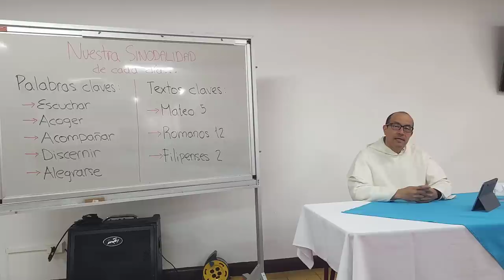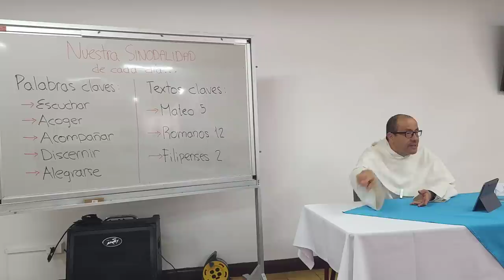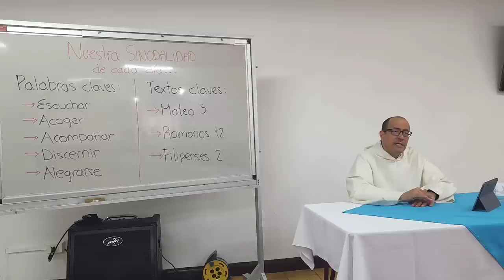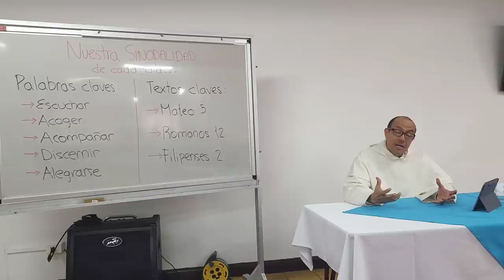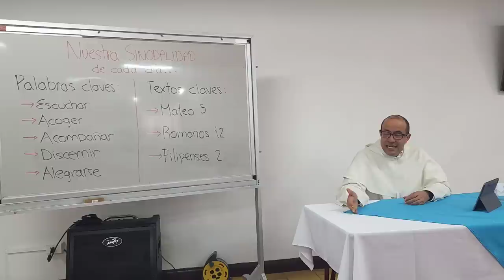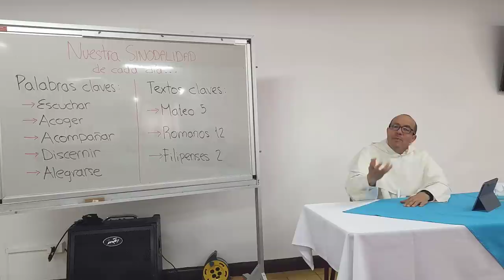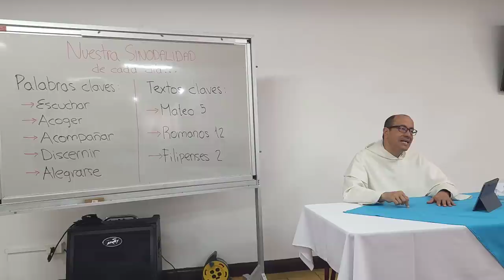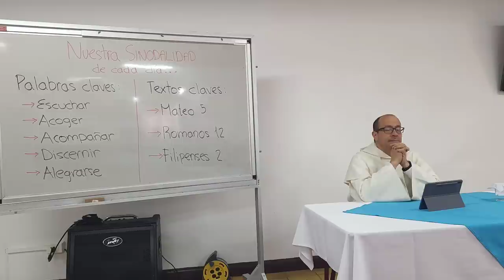Sinodalidad, correctamente vivida, y para cada día [SyCF 7 de 7]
Nuestra Sinodalidad de cada día

- Escuchar
- Acoger
- Acompañar
- Discernir
- Alegrarse

- Romanos 12

[De la Serie: SyCF: Sinodalidad y Carisma Franciscano: un retiro espiritual con frailes de la Provincia Franciscana de la Santa Fe, en Colombia - Agosto de 2023]